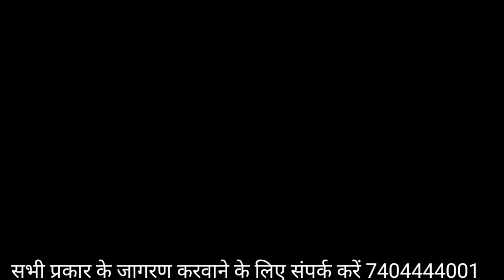मेरे मन में आओ मैया नैना देवी ll Maiya Naina Devi Bhajan 2022 ll Singer Kuldeep Kaushik 7404444001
Note- सभी प्रकार के धार्मिक कार्यक्रम करवाने के लिए संपर्क करें मां भगवती जागरण ,श्री श्याम बाबा संकीर्तन ,खाटू श्याम बाबा , गोगा जी महाराज, गुरु गोरखनाथ जी महाराज सभी प्रकार के जागरण के लिए संपर्क करें 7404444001

जागरण कर्ता- श्री सूरजभान सैनी जी नरवाना

🎤Singer -  Kuldeep Kaushik Ji(Narwana)

✍️writer- Virbhan sastri

🎙️Sound - Sumit Ahuja

📸 Camera- Muskan studio

Parth Movies Hr Owner - Subham kaushik 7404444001

Mata rani ji ke Bhajan
mata k Bhajan 2021
mata ke bhajan
mata haryanvi bhajan
mata new Bhajan
mata new haryanvi bhajan
# maa banbhori bhajan
maa banbhori new bhajan
#2022 maa banbhori bhajan
maa banbhori vali ki aarti
# mata ke hindi bhajan
Singer Kuldeep Kaushik
Singer Kuldeep Kaushik bhajan
singer Ankit kaushik bhajan
singer Preeti Chouhan bhajan
singer Subham kaushik bhajan
singer Mukesh Sharma bhajan
Mata rani Bhajan dance
Mata Bhajan caller tune
Maa banbhori Bhajan cartoon
Maa banbhori ke Bhajan
Maa banbhori ke Bhajan haryanvi
Maa banbhori ki aarti
Maa banbhori song
Maa banbhori ke gane
mata rani ki katha
Maa banbhori ka gana
Maa banbhori mandir
माता की आरती
माता आरती 2022
माता भजन 2022